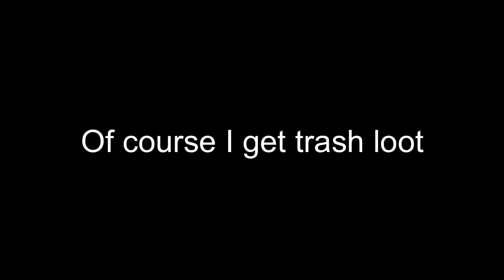Zombies & Planes Ruining Fortnite // Fortnite PS4 Gameplay // Combat Pro Player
In this video me and my friend ZippingTrout take a cheeky dub and I make some smart and dumb plays. Combat Pro FTW. Btw he is a really good player but I’m better, jk.